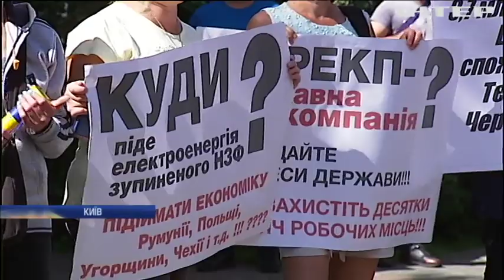Працівники ЗТМК протестують під стінами НКРЕКУ